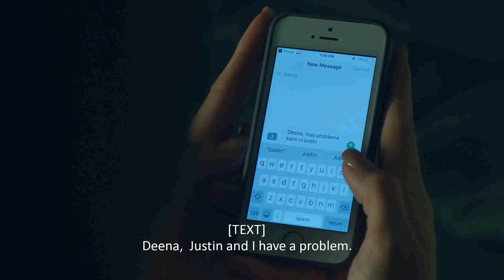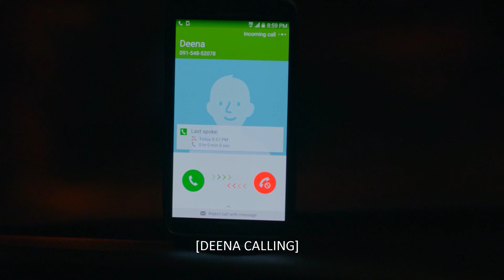Bait-baitan Challenge | 'Unbreakable'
Mamee, you can be Deena or Mariel sa ating BaitBaitanChallenge! Just re-enact this talked-about scene from the Unbreakable trailer and we will choose 12 pairs who can join us at the premiere night!

Don't forget to use the hashtags BaitBaitanChallenge and Unbreakable when you upload your videos! 😉